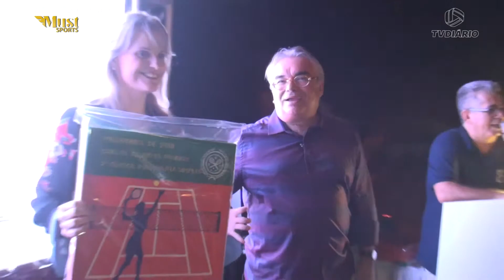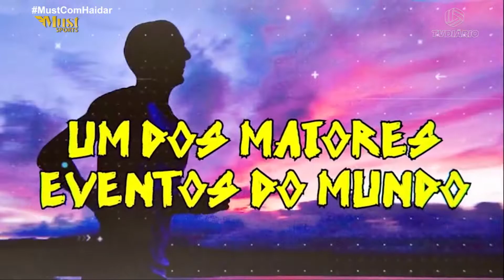4 MULHERES IN FOCO E MUST SPORTS 20 03 19